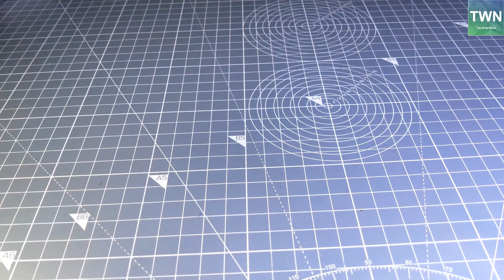what's inside: the floppy disk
facebook_mohit.gajera007
Twitter_mohitgajera